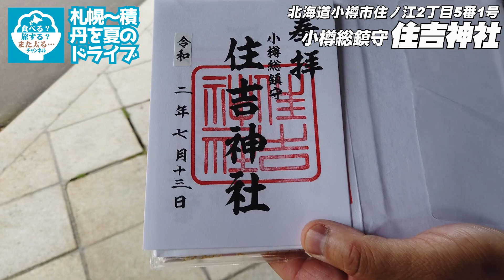【北海道ぐるめ】札幌から積丹へドライブ！美味いモノ喰いまくり旅【積丹ドライブ】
自粛が緩和されて、やっと出かけられる雰囲気に！
今回は積丹までうに丼を食べに行ってきました！
温泉も入って幸せ旅！
ぜひ一緒に行っている雰囲気でお楽しみください！！！